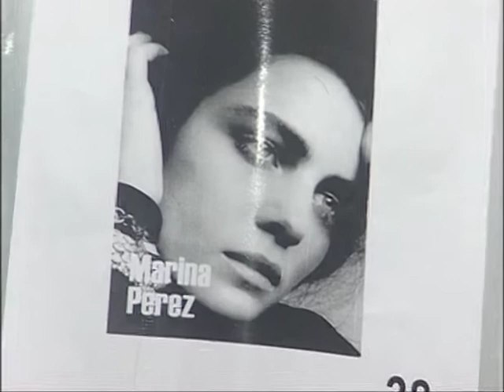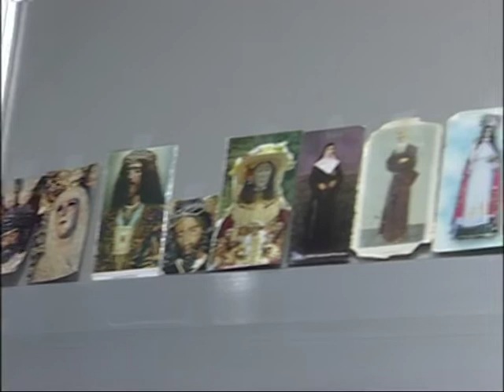Un día con los famosos diseñadores Victorio & Lucchino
UN DIA CON VICTORIO & LUCCHINO

¿Siempre has soñado acudir a Cibeles de la mano de los mejores diseñadores?

Ahora tu sueño se ha hecho realidad, ya que Theresa Bernabe TV @theluxurytv ha realizado un reportaje inédito con Victorio & Lucchino, durante su gran desfile en La Pasarela Cibeles. Durante “un dia con Victorio & Lucchino”, os vais a poder sumergir en este mundo de la moda, junto a los famosos diseñadores, mientras preparan el desfile más espectacular de la pasarela española.

A lo largo de estos años, Victorio & Lucchino se han convertido en un referente en el panorama de la moda española. Siempre atentos a las innovaciones que surgen en el sector, los diseñadores sevillanos no han abandonado, sin embargo, la esencia de la tradición y la filosofía que define su particular estilo.

Sus creaciones se extienden por todo el mundo en países como Japón, Alemania, Italia, Francia, los Países Bajos o Estados Unidos. Su firma está presente también en diseño de hoteles, perfumes, vehículos,…

Theresa Bernabe TV, os mostrará todos los secretos de un día de desfile en Cibeles Madrid Fashion Week para estos maestros, desde su llegada al recinto, las pruebas de vestuario con los modelos, sus decisiones de estilismo,  la coordinación de la producción en pasarela, la sesión de control de maquillaje y peluquería, con la llegada del equipo desde Milán, todas las anécdotas ocurridas durante el gran desfile y su historia… Os adentrareis en el backstage, un verdadero espectáculo y privilegio, como nunca antes se había hecho.

No podeis perderos las aportaciones de otros diseñadores (Roberto Verino), invitados (Maria Teresa Campos) y modelos (Marina Perez y Jon Kortajarena). Este ultimo nos confesó: “No quiero ser un modelo a los treinta”.

Theresa Bernabe TV, fundado en el 2005, es el primer canal de lujo del mundo, y el primer canal por internet de España, con la tecnología más avanzada internacionalmente, aportada por la prestigiosa firma Dnovae,  siendo el primer canal de lujo a bordo de las aerolíneas, mostrando sus contenidos a más de 400.000 pasajeros al mes a bordo de la aerolínea Spanair y a más de 700.000 pasajeros al mes a bordo de la clase business en los vuelos transoceánicos de la aerolínea Air Europa.